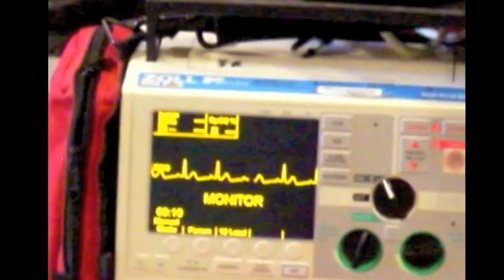Left side Vs Right Sided Heart Failure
Academy 17 vvc video 2012